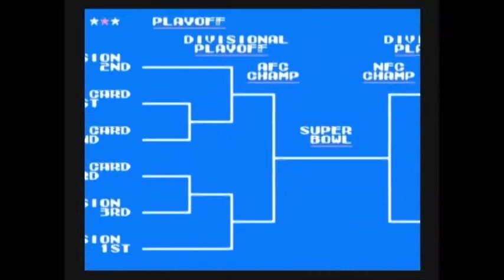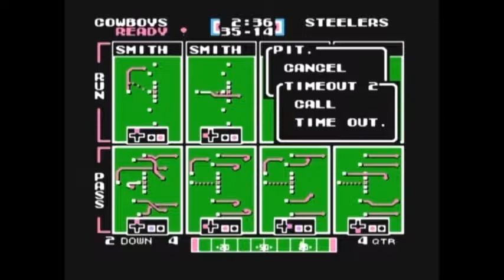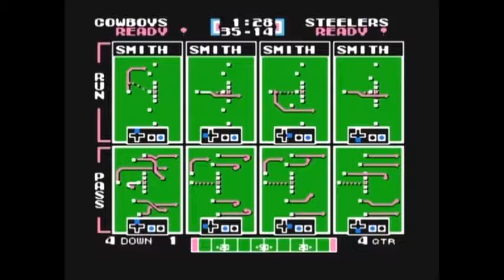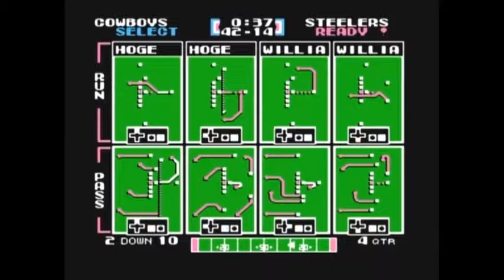Let's Play Tecmo Super Bowl Part 14 Dallas vs Pittsburgh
Cowboys vs Steelers